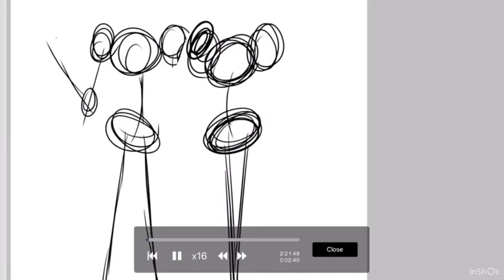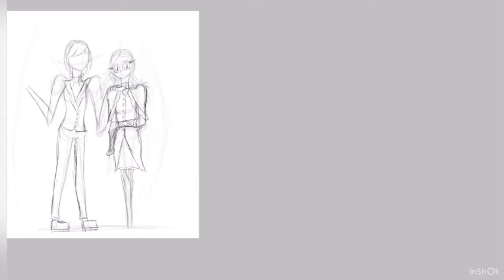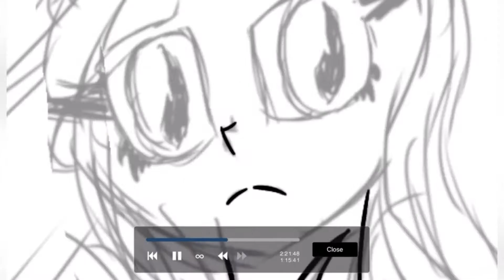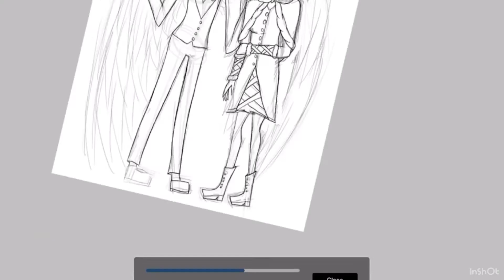Don’t Worry About That Kind of Stuff! || speedpaint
My sincerest apologies for not uploading anything last week, art block and burnouts do not go well together. Speaking of burnouts, I’m kind of going through one, I can’t come up with anything and my brain seems to have forgotten how to draw, so expect to see me draw a lot of flowers, fish, zentangle and cute stuff, since those are my drawing guilty pleasures.